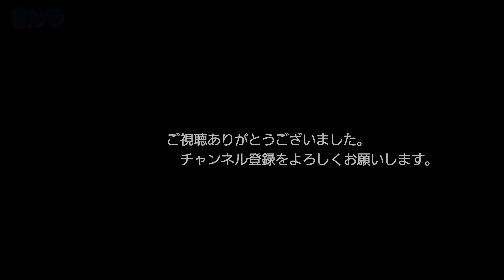AROUND THE KYUSHU 787系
北九州市周辺と大分県内で走行しているAROUND THE KYUSHU 787系を撮影しました。少しだけ空撮もあります。